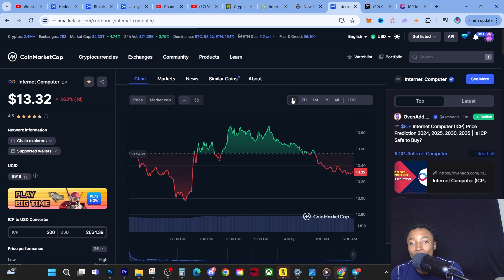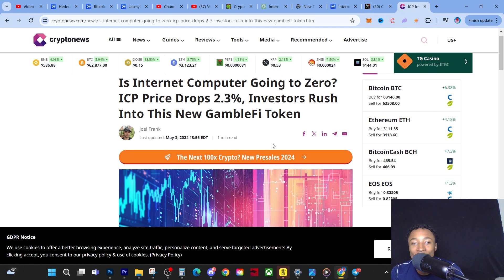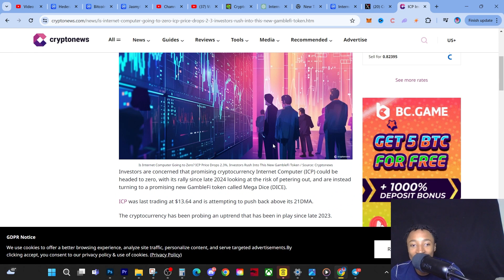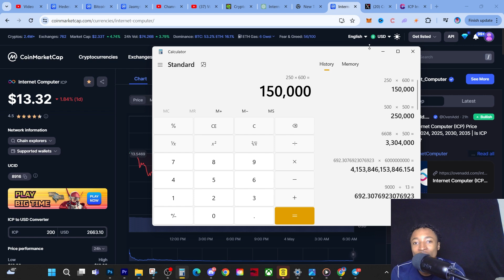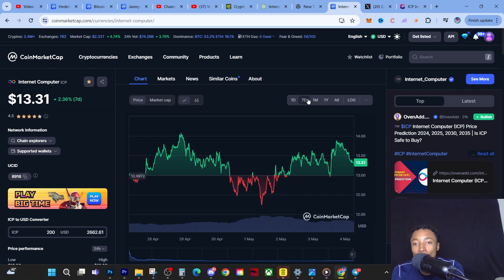WARNING TO EVERYONE HOLDING OVER 100 ICP (INTERNET COMPUTER PROTOCOL)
The Internet Computer Protocol (ICP) is a decentralized communication protocol designed to facilitate secure and efficient communication between nodes on a distributed network, such as the internet. At its core, ICP leverages cryptographic techniques to ensure privacy, authenticity, and integrity of data transmission.

ICP utilizes asymmetric cryptography for key exchange and digital signatures. Nodes on the network possess public-private key pairs, allowing them to securely communicate with each other. When two nodes establish a connection, they exchange their public keys and use them to encrypt their communication. This ensures that only the intended recipient can decrypt and read the messages.

Furthermore, ICP employs cryptographic hashing algorithms to ensure the integrity of data. Before transmitting data over the network, each piece of information is hashed using a one-way hashing function. The resulting hash is then attached to the data as a digital fingerprint. Upon receiving the data, the recipient recalculates the hash and compares it to the received hash to verify that the data has not been tampered with during transmission.

Additionally, ICP supports digital signatures, which are used to authenticate the identity of the sender. When sending a message, the sender signs the message with their private key, creating a digital signature. The recipient can then verify the signature using the sender's public key, ensuring that the message indeed originated from the claimed sender and has not been altered in transit.

Overall, the Internet Computer Protocol provides a robust framework for secure and reliable communication over the internet, leveraging cryptographic techniques to protect the privacy, authenticity, and integrity of data transmission.